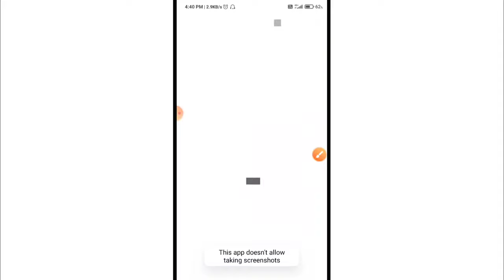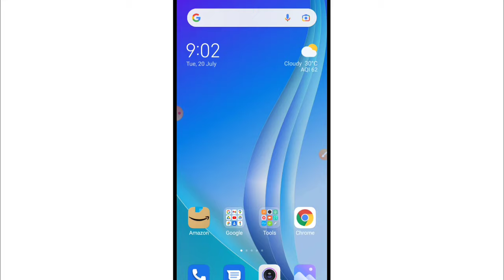This App Doesn't Allow Taking Screenshots | Screenshot Restriction Android | in Hindi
this app does not allow taking screenshots redmi